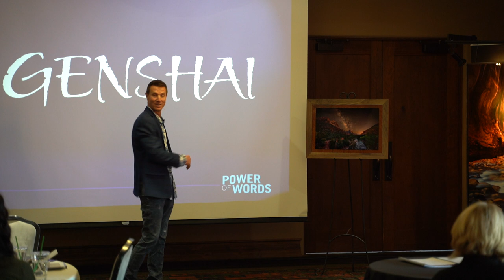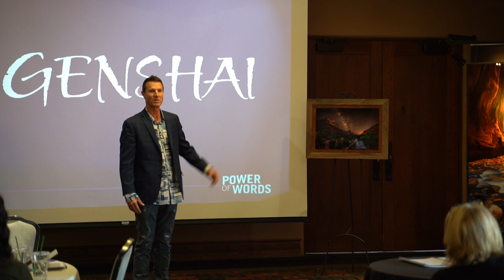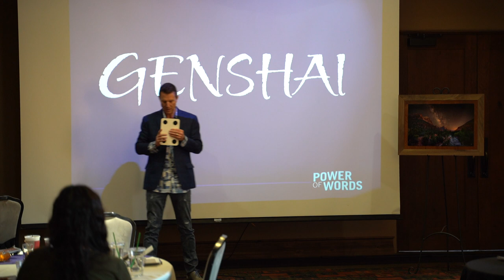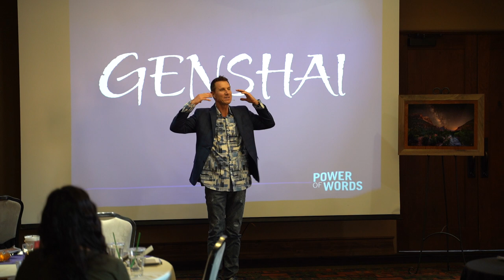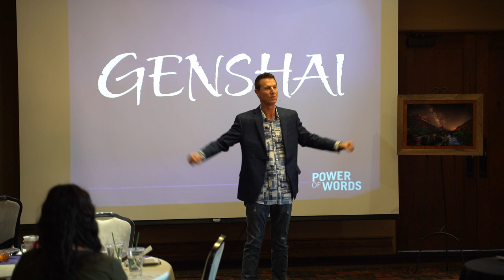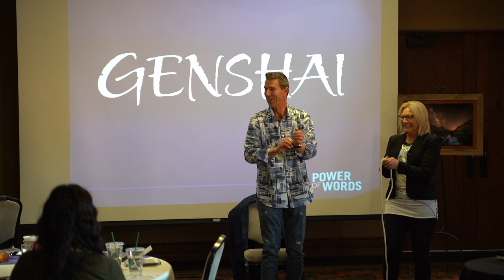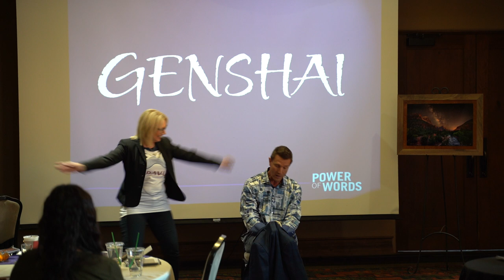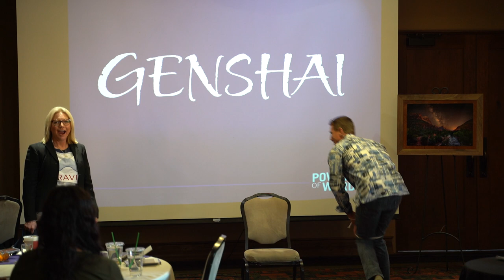Genshai Retreat Inspirational Magic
DonnyYo shares a Magical Message of Inspiration to a Genshai Retreat after YouTube sensation Alex Boye and Olympic Gold Medalist Peter Vidmar to help us see ourselves beyond our current situation or emotions.  We are greater than our emotions.  We are larger than our current labels.  We are worth more that we may think.  This wonderful illusion may just brighten your day and lift your spirit!  Enjoy and share the message of Hope, and Confidence in your future and yourself! Much love,  DonnyYo.